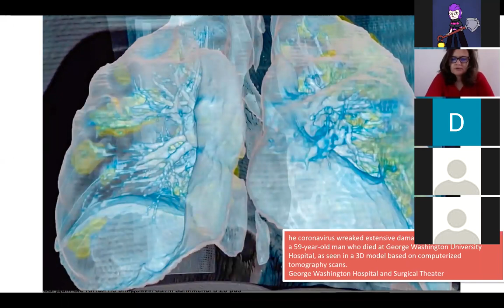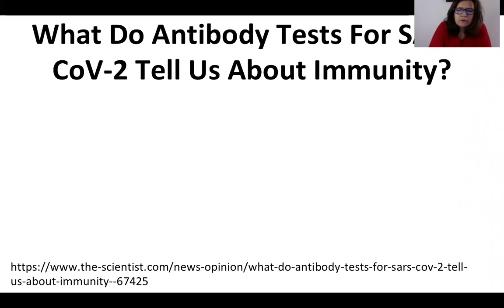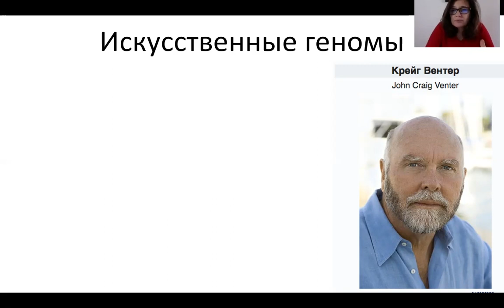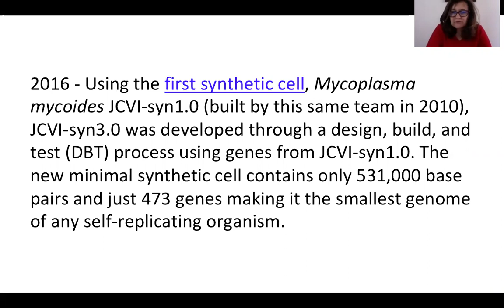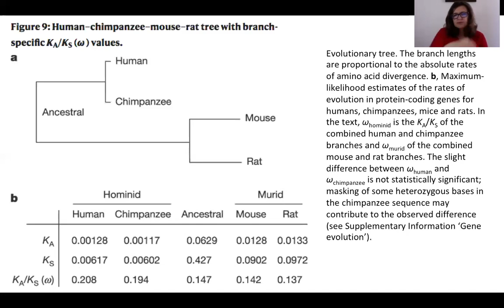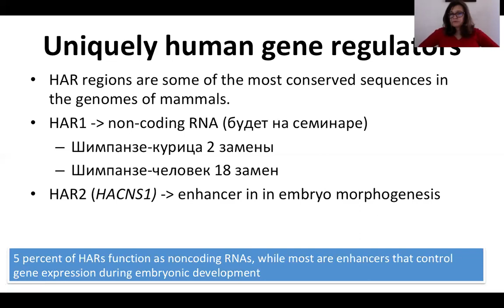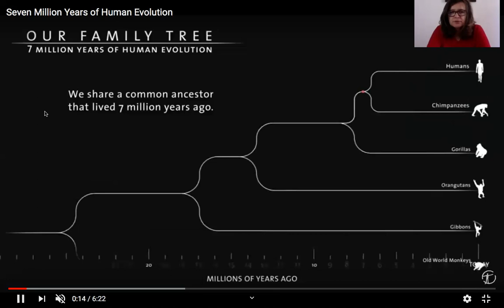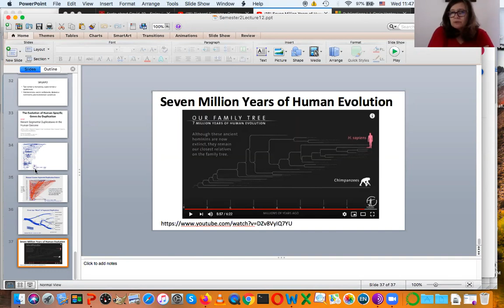Семестр 2. Лекция 12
Что нового по коронавирусу? Синтетические геномы. Сравнительная геномика человека и шимпанзе.